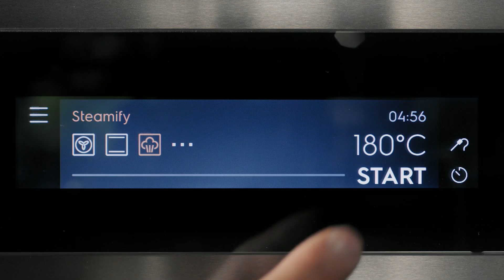Electrolux - How to use Steamify?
Detailed instructions on how to use Steamify function on your SteamPro oven - Electrolux.